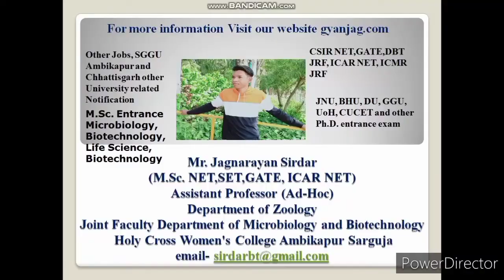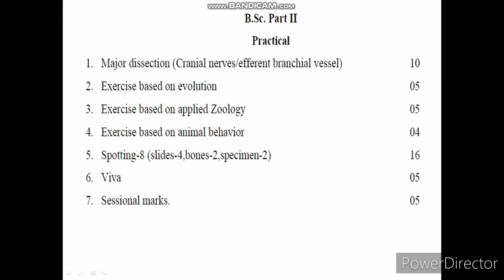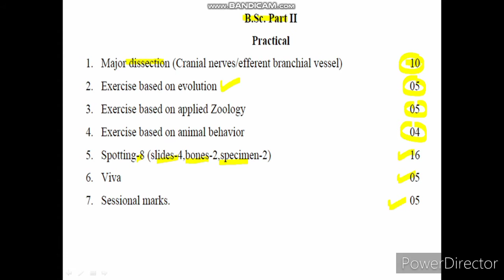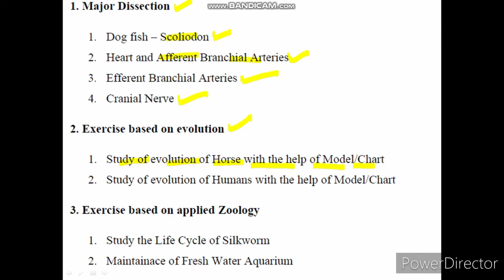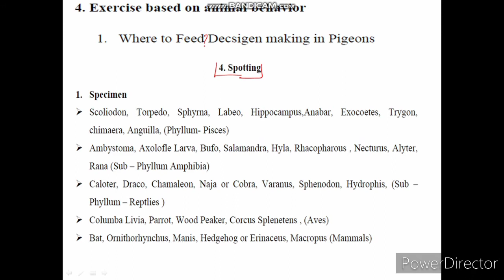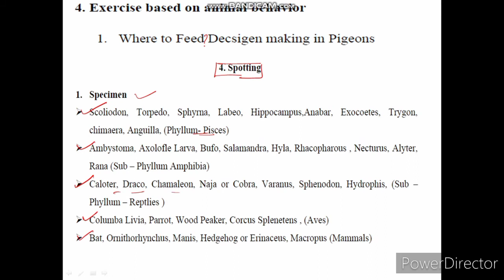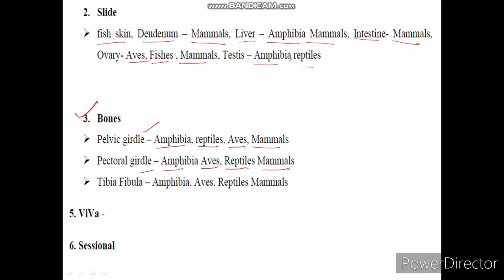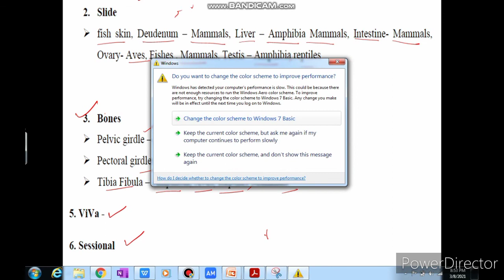B.Sc. 2nd Year Practical | बीएससी द्वितीय वर्ष प्रैक्टिकल जूलॉजी विषय | Sant Gahira Guru University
इस वीडियो में बीएससी द्वितीय वर्ष जूलॉजी विषय के प्रैक्टिकल के बारे में बताया गया है यह सिलेबस मुख्य रूप से संत गहिरा गुरु विश्वविद्यालय अंबिकापुर के अनुसार है

एमएससी एंट्रेंस सीएसआईआर नेट बीएससी आदि की प्रिपरेशन के लिए हमारी वेबसाइट विजिट करें

About My channel :
My channel name is GyanJag, this channel is dedicated to those students who are preparing for the CSIR NET, ICMR JRF, DBT JRF, IACR NET, GATE, M.Sc. Entrance CUCET examination forms different subjects.
          Jagnarayan
(M.Sc. CSIR NET, ICAR NET, GATE, CGSET)